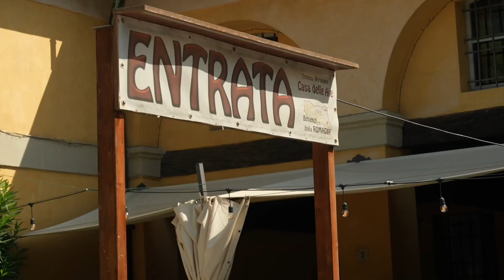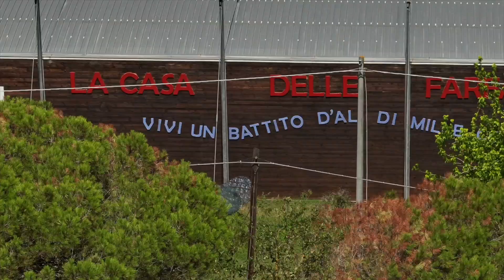BIKE IN: Cervia - Un territorio molto amico dello sport e della bicicletta - ICARUS ULTRA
Patrick Martini e i suoi ospiti sono a Cervia, in Romagna, alla scoperta di un territorio molto amico dello sport e della bicicletta